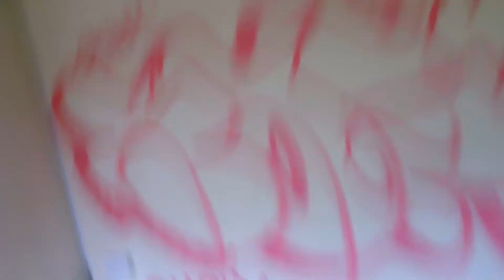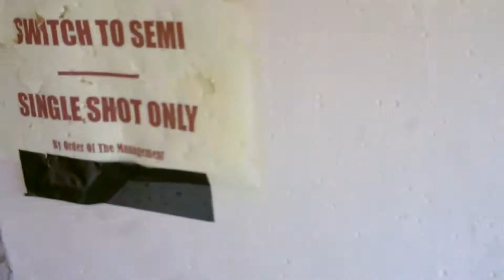The Stan 9-4-12 - The Hunt for Excalibur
Skirmish footage from The Hunt for Excalibur - a prototype sniper rifle lost behind enemy lines.

Featured players are DanBeresford (the cameraman - me), Andrew "Comedy" Comery (in blue with the AK) and Jamie "Moses" Slingsby - all members of the Anzio Immortals airsoft team.